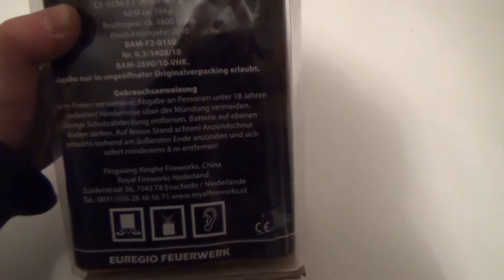Euregio - Green Jade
Hier mal was von einer Firma die eher unbekannt ist. Ich muss sagen der Effekt ist eher dürftig, Preis war ganz in Ordnung, aber da muss ich sagen gibt es eindeutig bessere P/L Batterien. Wurde auch nur mal zum testen gekauft, so gesehen die Batterie im Sack gekauft ;)